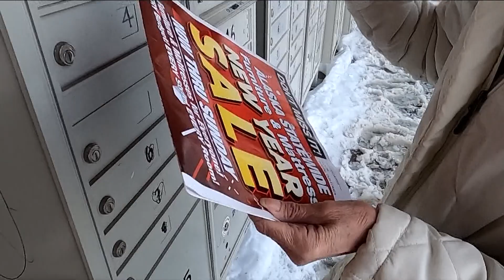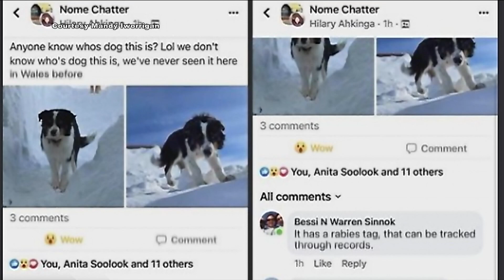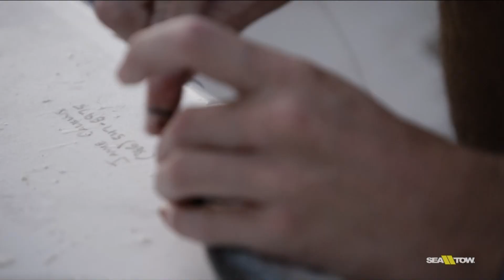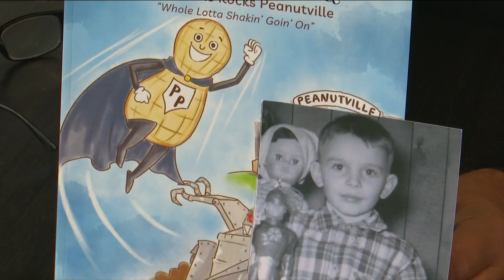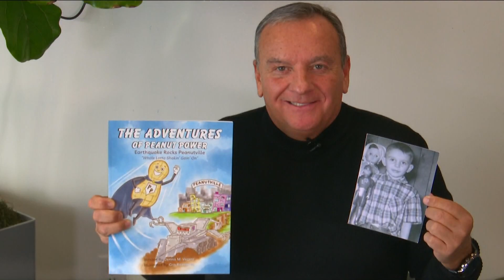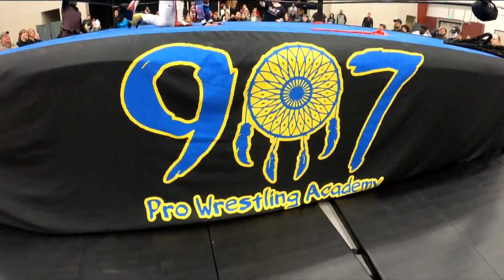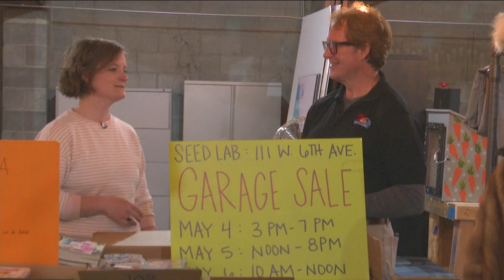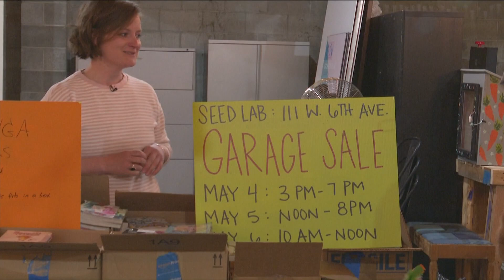It's Allgood with Dave Allgood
Sit down with Dave Allgood as he looks back at some of his favorite All Good News stories.